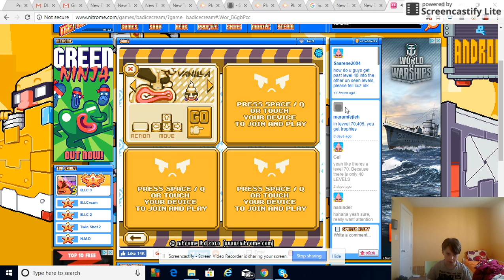Bad ice cream